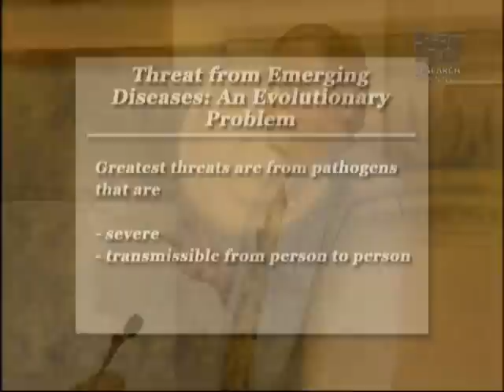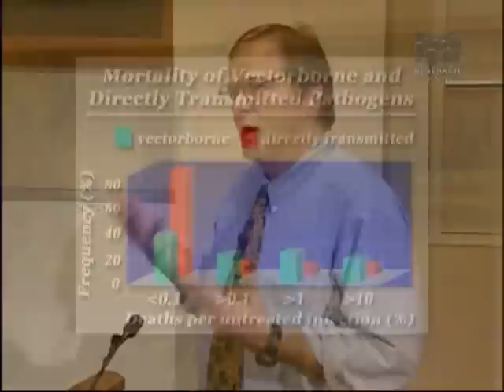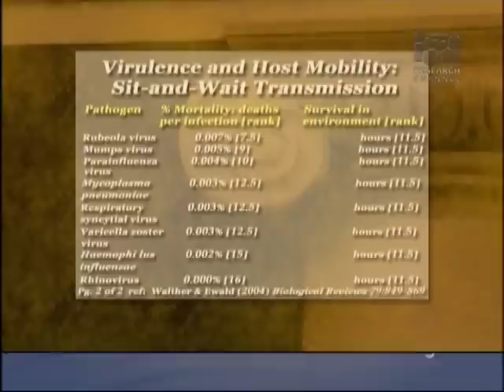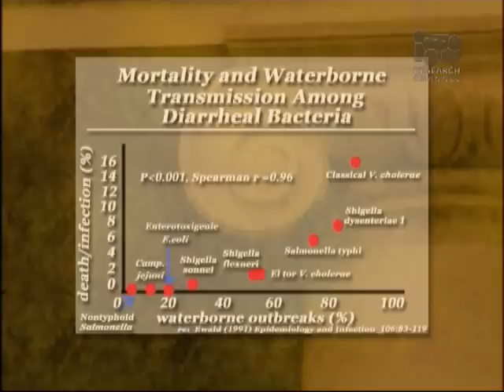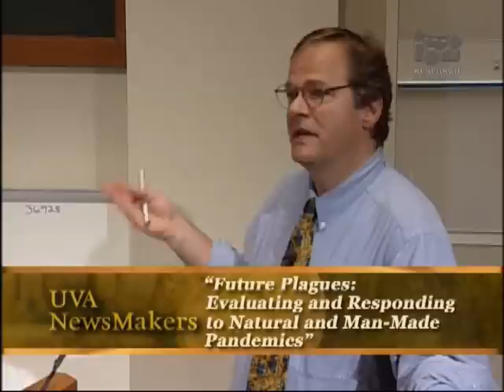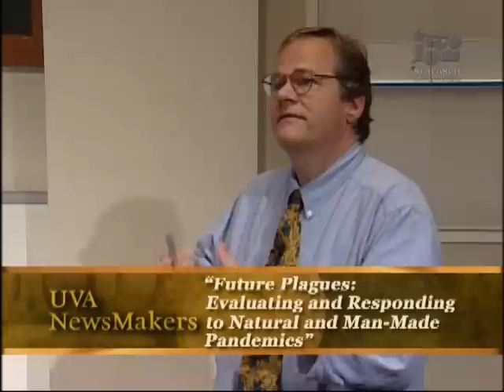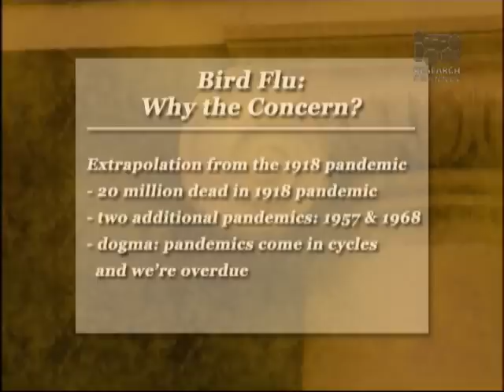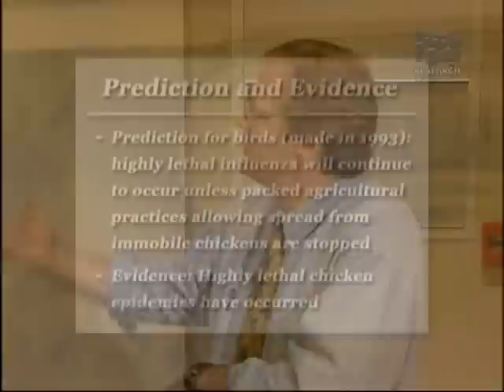Evaluating and Responding to Natural and Man-Made Epidemics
In this University of Virginia program, Paul Ewald, professor of biology at the University of Kentucky, addresses how we should approach the prospect of widespread communicable disease with substantial social, political and economic consequences. Ewald brings an evolutionary perspective, integrating evolutionary explanations for disease with traditional mechanistic understandings of pathogens and human susceptibilities in this examination of epidemics in our modern world.